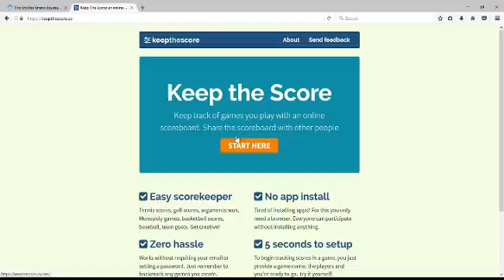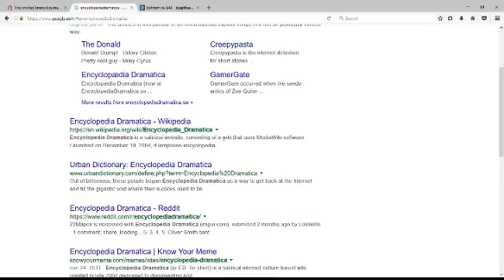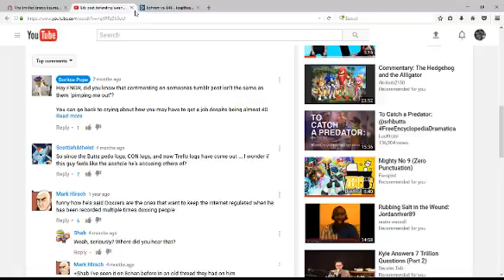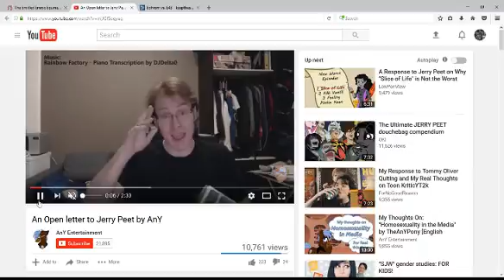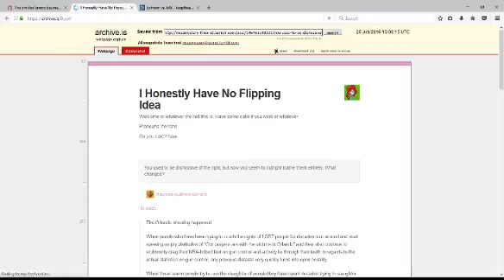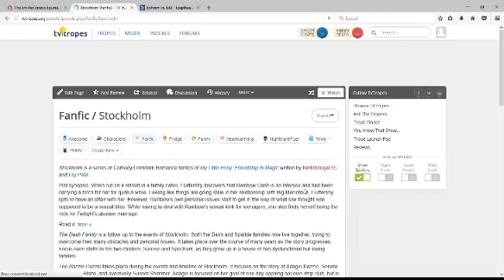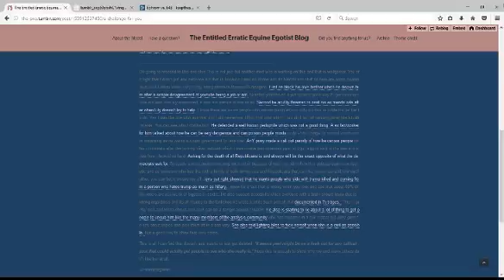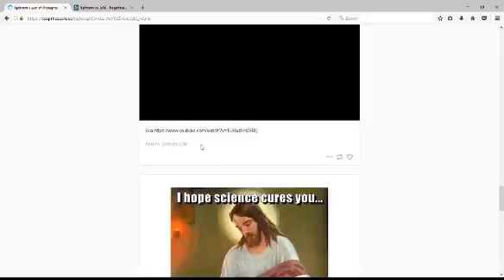Ephrom Josine vs. E4B